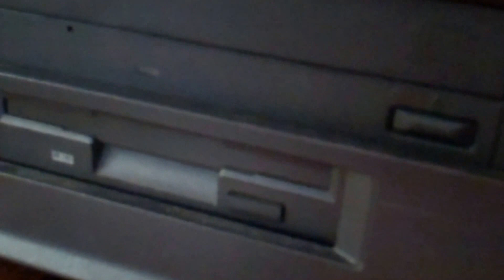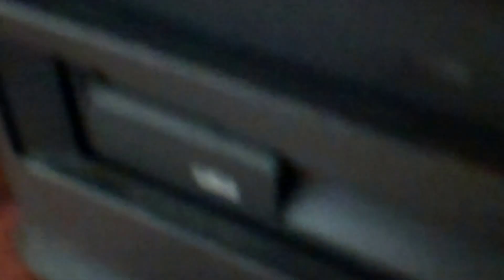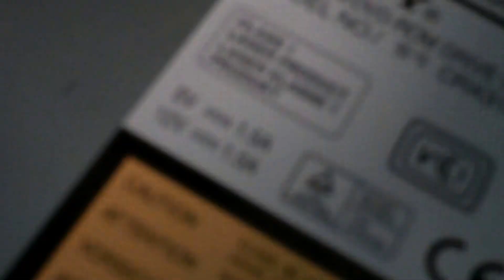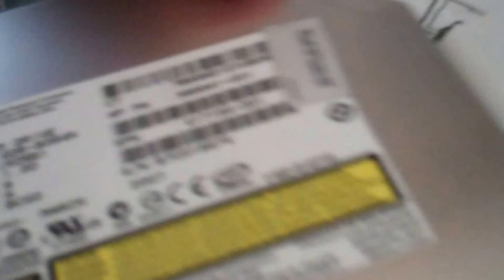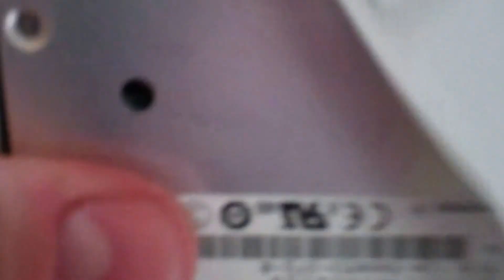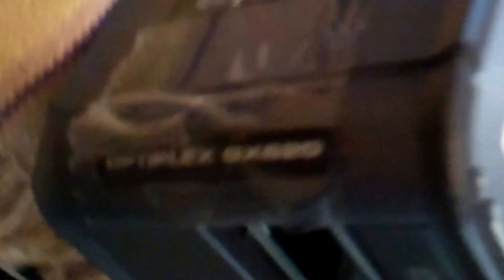Removing 3.5 Floppy Drives from 2 Dell GX620 Computers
The 3.5 inch floppy disc drives were causing conflicts while loading my tax software on my Windows 10 upgraded Dell Optiplex GX620 computer, so I removed it eliminating the conflict while the software is loading..